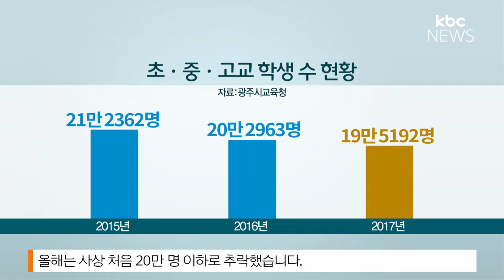학생 수 절벽, 소규모 학교 통*폐합...반발 확산